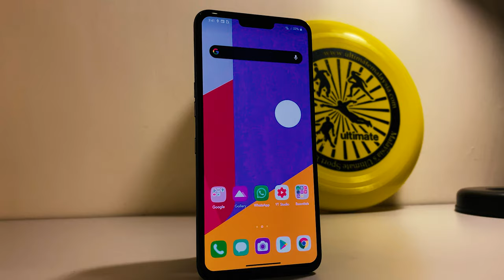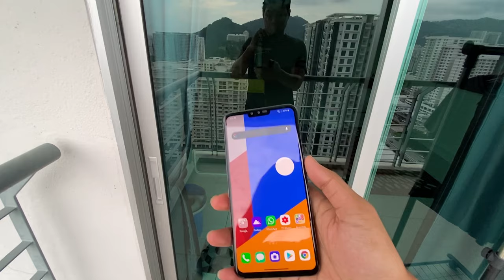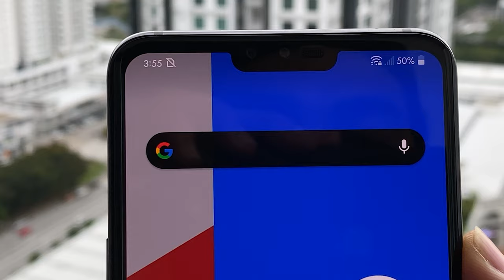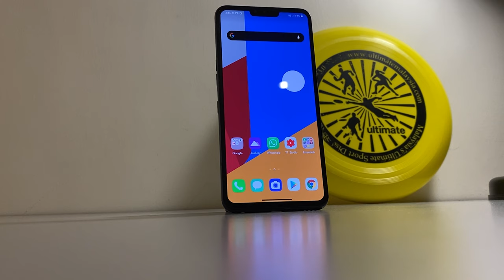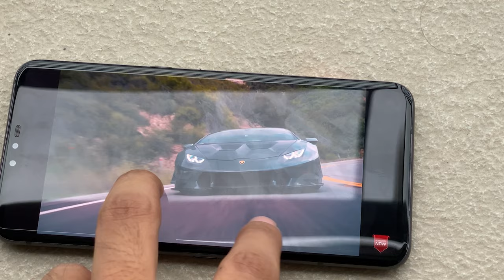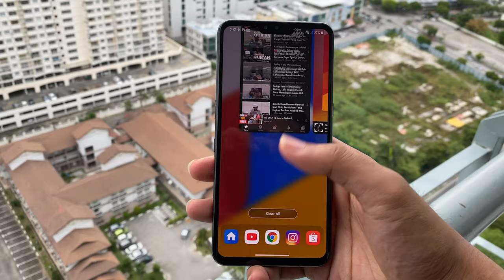UNBOXING DAN HANDS ON LG V50 | SNAPDRAGON 855 TERMURAH, pengganti Huawei P30 pro.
Hai temen2, saya mau sharing soal LG V50 nih,  HAPE SNAPDRAGON 855 4JT-AN DOANG, PENGGANTI HUAWEI P30 PRO SAYA & KESAN PERTAMA.
Pengen tau alasan saya mengganti huawei p30 pro saya ke LGv50 ini simak videonya ya. ;)

PROMO & GRATIS ONGKIR: Di SHOPEE lagi ada banyak PROMO gaes, gas ke tkp